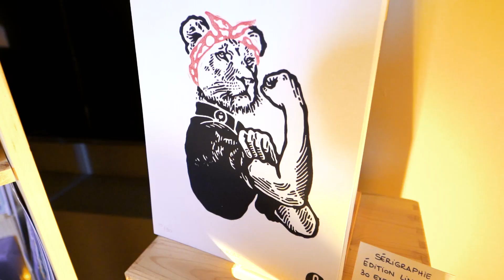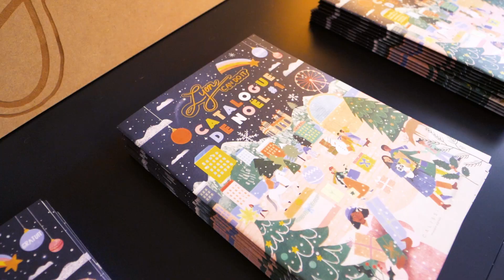🎅🏻 MARCHÉ DE NOËL LYON I Marché de Noël Lyon Can Do It chez MAPIÈCE Bellecour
Marché de Noël Lyon Can Do It chez le 27/11/2021🎄